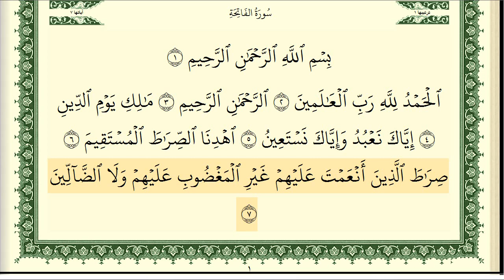سورة الفاتحة مكتوبة ايمن رشدي سويد HD